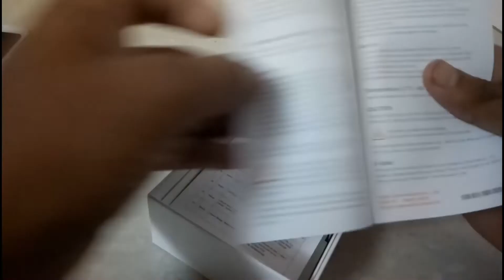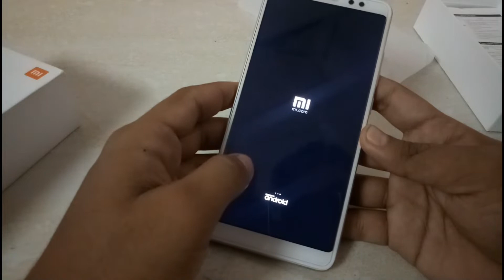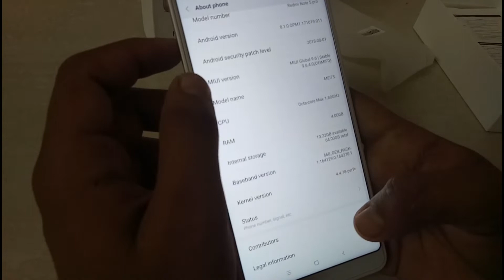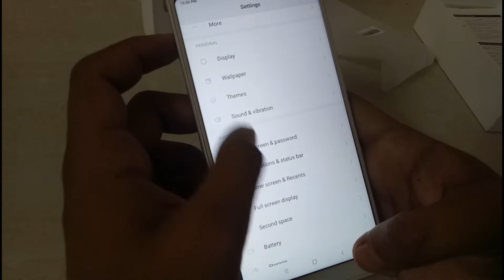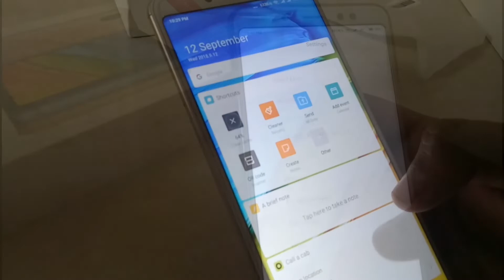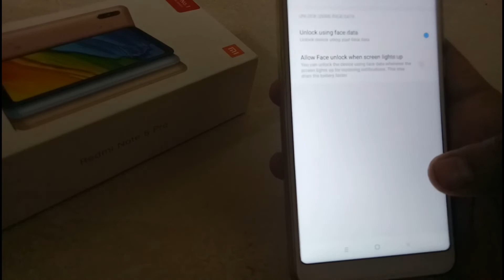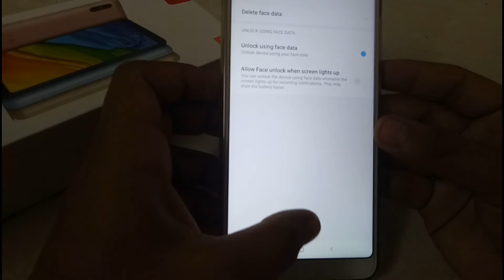Redmi Note 5 Pro [ unboxing ] Full Review